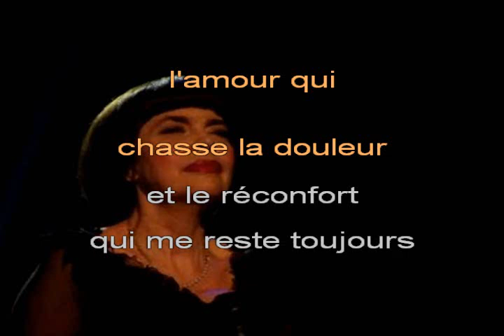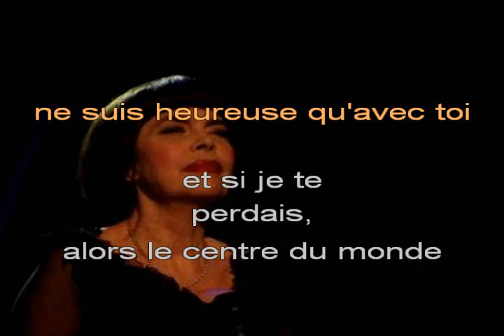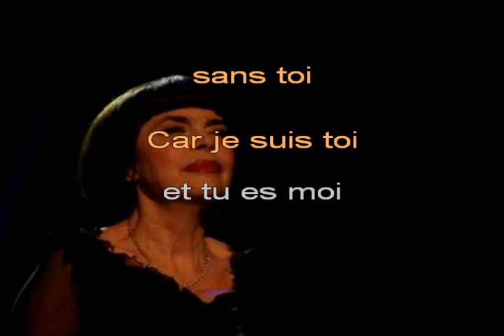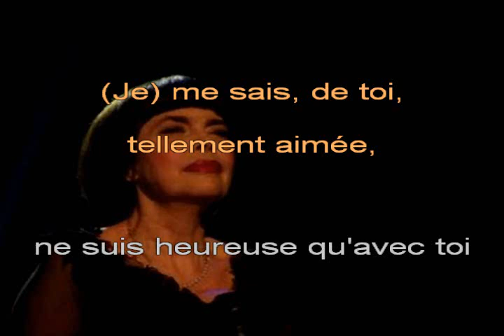Mireille MATHIEU, « Wie soll ich leben ohne dich » - Chanté Allemand + Trad FR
Chanson tirée de l'album « Alles nur ein Spiel » (« Tout ça n'est qu'un jeu »), édité en 1999, que l'on pourrait traduire par « Comment puis-je vivre sans toi », et qui n'est pas sans rappeler la thématique du duo « Together we're strong »,  sorti en 1983 avec, pour répondant, l'acteur américain Patrick DUFFY, l'un des protagonistes de la série « Dallas ».
Je vous en offre ici une interprétation en langue française.

À noter que dans un souci de rythmique et de concordance, la partie suivante du refrain n'est pas rendue au présent mais à l'imparfait et au conditionnel :

Und wenn ich dich
verlier
Dann fehlt der Mittelpunkt
der Welt für mich

(Littéralement :

Et si je te
perds,
alors manque le Centre du Monde
du monde pour moi)